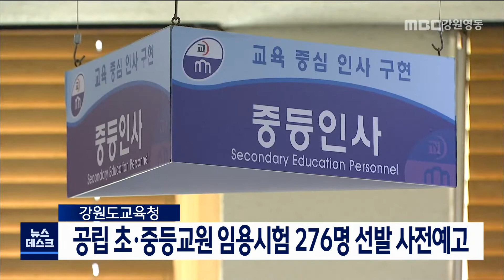[단신]공립 초.중등교원 임용시험 276명 선발 사전예고 220729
강원도교육청이 오는 11월
공립 초.중등 교원 임용시험을 통해
모두 276명을 선발 예정이라고 공고했습니다.

초등 선발예정인원은 93명,
중등은 183명으로
지난해 실제 모집 인원보다
초등 10명, 중등 38명 등
모두 48명 감소했습니다.

또 유치원 교사는 16명,
유.초등 특수교사는 12명을 선발하고
중등 특수교사 3명, 보건교사 20명,
사서교사 2명, 전문상담 10명, 영양교사 14명이
선발예정인원으로 공고됐습니다.

최종선발인원은 9~10월중 공고하며
시험은 11월 실시됩니다.